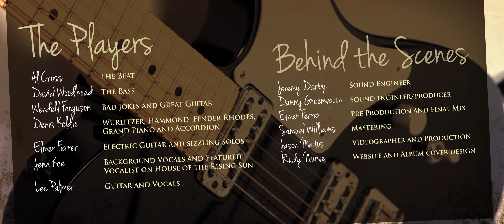Lee Palmer - Every Day I Have the Blues (BB King cover) - One Take: Live at Canterbury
Singer songwriter Lee Palmer put together a cast of Toronto's best to record his debut album One Take...Live at Canterbury. A total of twenty songs were recorded "live off the floor" featuring plenty of solo work from the seasoned players. The solos, vocals and everything else were done in one pass. No auto correct. No overdubs. The resulting tracks captured musical moments that will never be duplicated.

Ten songs were chosen from the session for the first release, including 8 originals penned by Lee Palmer and 2 original arrangements of classics Everyday I have the Blues and  House of the Rising Sun. The players are featured in a thank you video and include a "dream team" of players.
Al Cross  on Drums
David Woodhead on Bass
Denis Keldie on Keys
Wendell Ferguson on Guitar
Elmer Ferrer on Guitar
Jenn Kee on Vocals
Lee Palmer on Guitar and Vocals

The sessions were produced at Canterbury Music in Toronto and owner/engineer Jeremy Darby was behind the glass along with well known Canadian producer Danny Greenspoon.